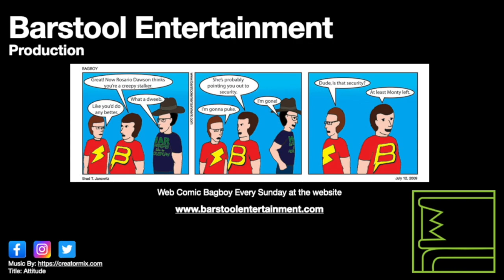Red Dead Redemption 2: Stealing Oil Wagon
This is a much easier way to get an oil wagon, than going to Cornwall.